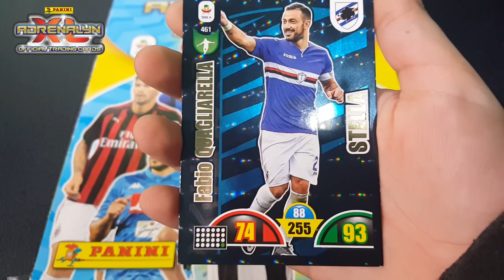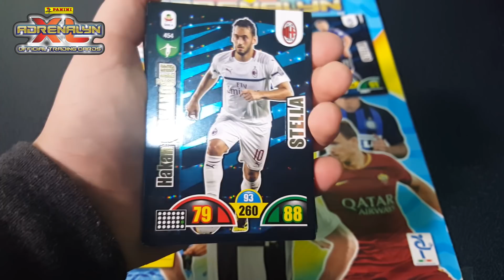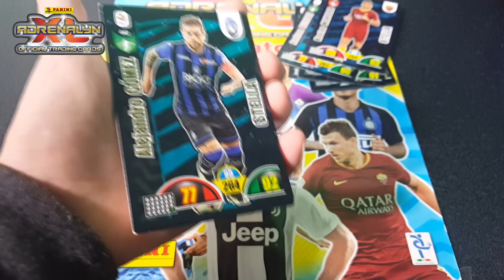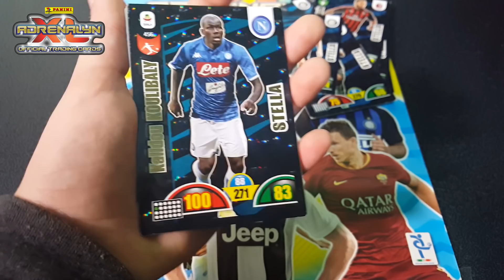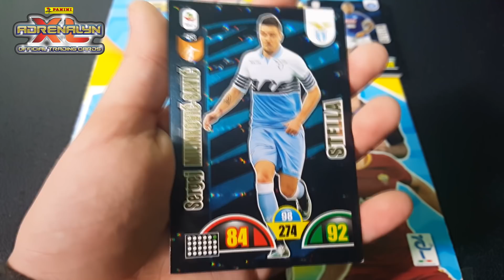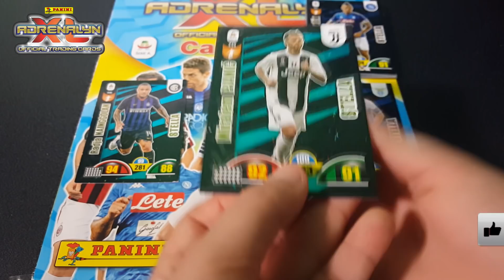⚽ STELLE Adrenalyn 2018!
Continua la nuova Serie dove andremo a vedere tutte le Card Speciali della nuova Collezione Adrenalyn 2018.

Idoli
SuperDraft
Muri d'acciaio
Guanti d'oro
Ironman
SuperEroi
Stella
Limited Edition.

Oggi con le Stelle!

Atalanta     GOMEZ
Atalanta     ILICIC
Fiorentina  SIMEONE
Inter            DE VRIJ
Inter            NAINGGOLAN
Inter            PERISIC
Juventus    BONUCCI
Juventus    PJANIC
Juventus    DOUGLAS
Juventus    DYBALA
Lazio           LUIS ALBERTO
Lazio           MILINKOVIC-SAVIC
Milan           CALHANOGLU
Milan           HIGUAIN
Napoli          KOULIBALY
Napoli          HAMSIK
Napoli          MERTENS
Roma           MANOLAS
Roma           PASTORE
Sampdoria  QUAGLIARELLA
Torino          BELOTTI